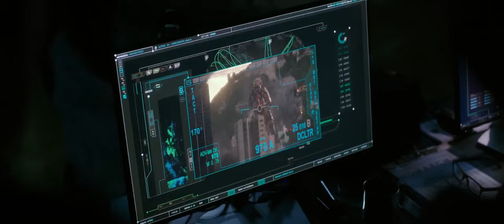Mechagodzilla Breaks Free With Ghidorah's Mind Godzilla vs Kong 2021